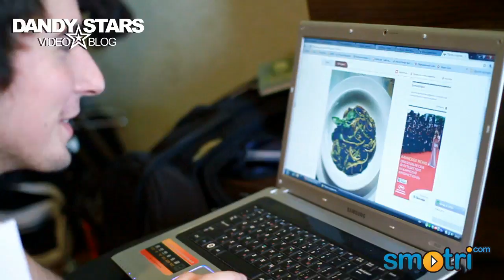Dandy Stars - Video Blog - Teaser